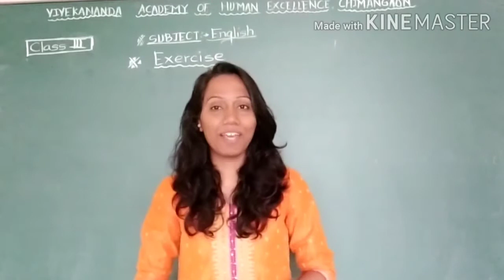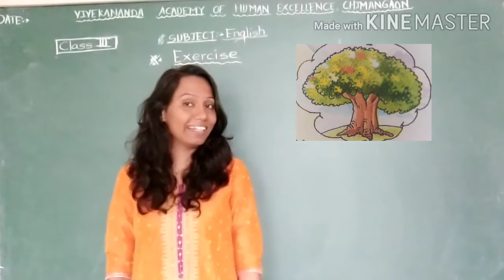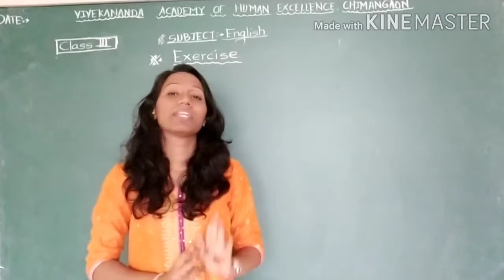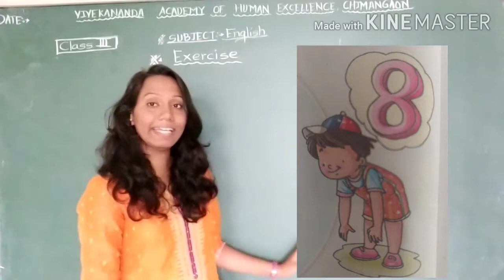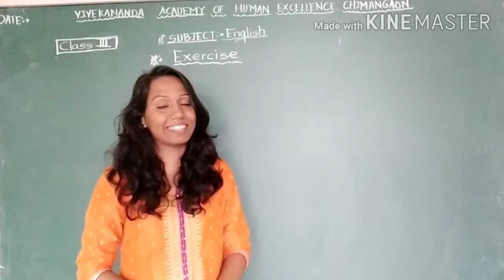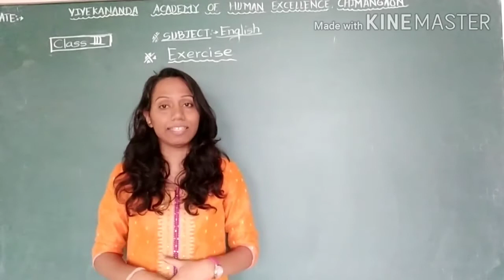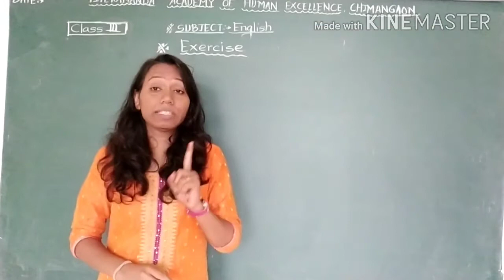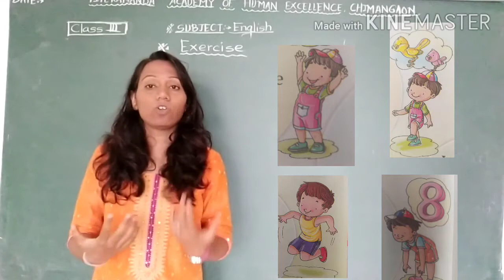Class III - English - Exercises